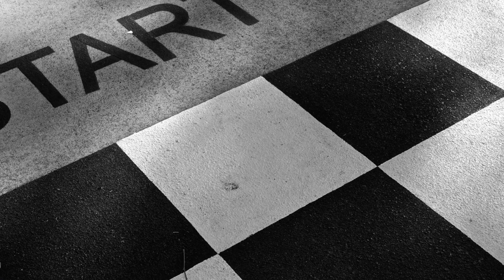Top 10 Billionaires Who Lost Everything